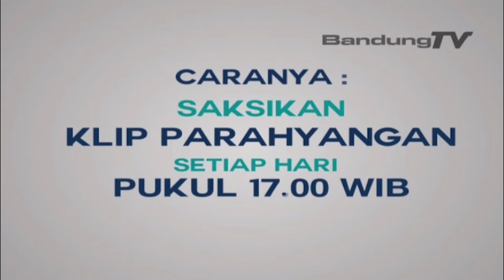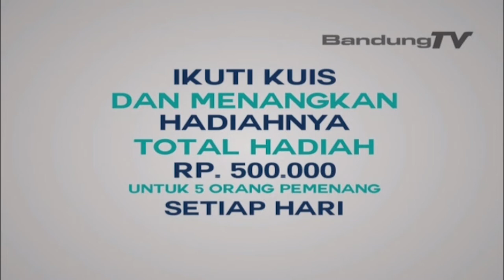EMBUN PAGI KASIH SAYANG DATANG BAHAGIA MARAH MARAHAN MALAH JUSTRU BIKIN MENDERITA